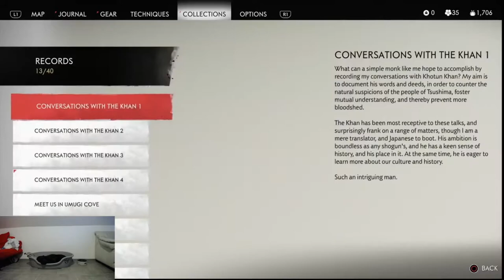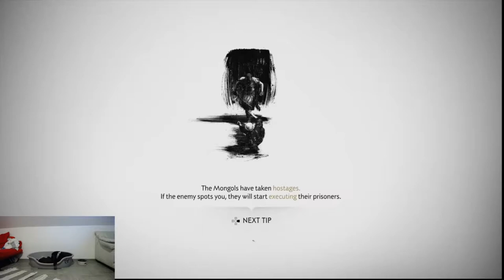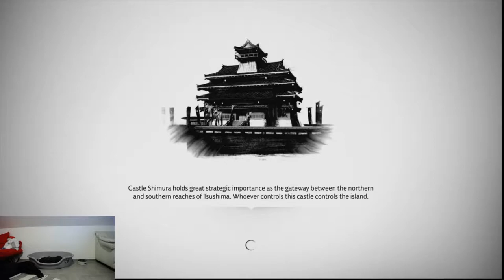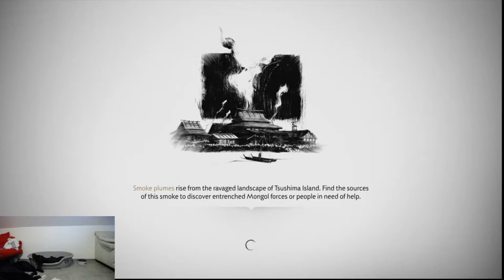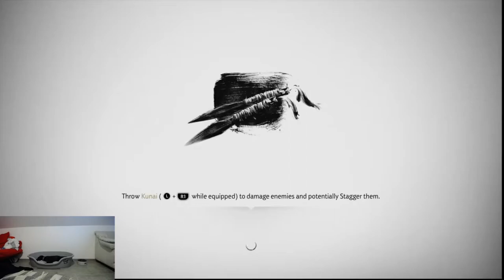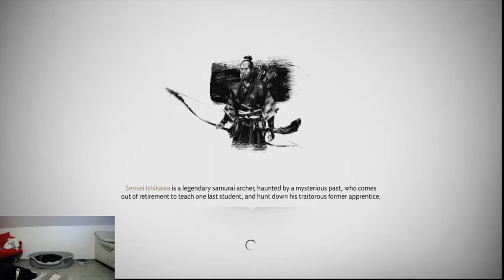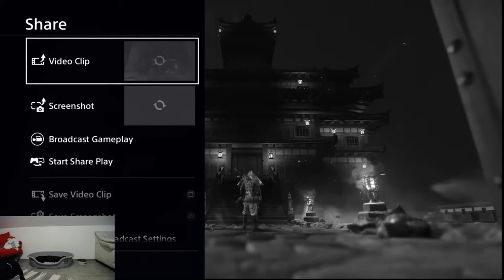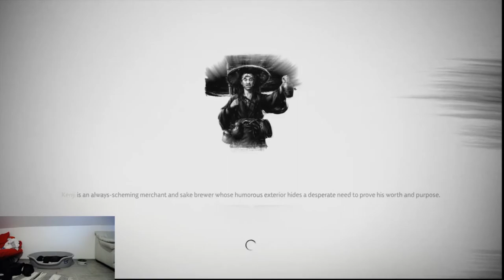Platinum Trophy Let's Play (pt. 04) - Ghost of Tsushima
Recording of my Twitch Stream for GhostOfTsushima from the 21st July 2020.
In this episode we make our first few allies in our fight against the Mongols.

GAME INFO
Offline single player
Enhanced game play on PS4 Pro console

Name: Ghost of Tsushima
Developer: Sucker Punch Productions
Publisher: Sony Interactive Entertainment
Platforms: PlayStation 4